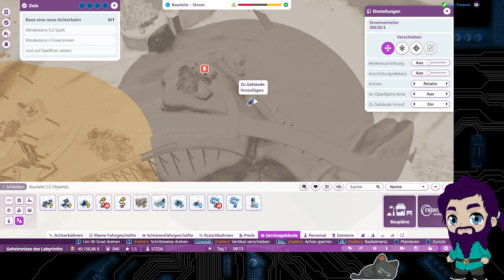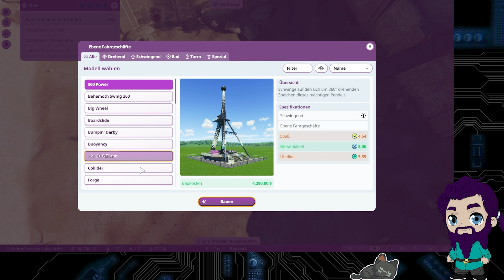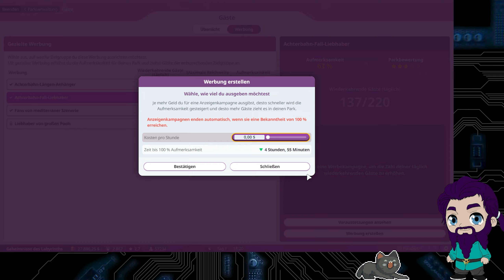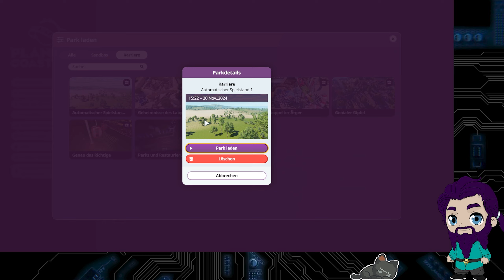Planet Coaster 2 - Stream vom 20.11.2024